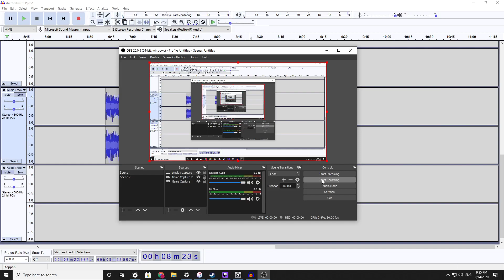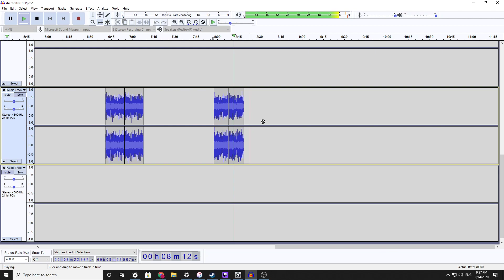Audio Technica LP 120 preamp bypass to ArtDJ Pre II. Before and after comparison.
The first audio is going from LP 120 Phono out, to ArtDJ Pre II,  to Rig Kontrol 3, to PC.

The second audio is Modded Phono out, to ArtDJ Pre II,  to Rig Kontrol 3, to PC.

This is the mod I did to my LP 120.